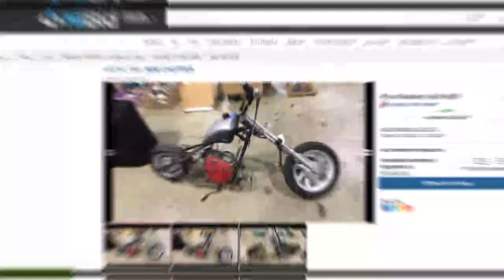Mini Trike Chopper Build Complete Short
Just a walk around of the completed Mini Trike Chopper. I hope you dig it as much as I do.
Thanks,
Mike